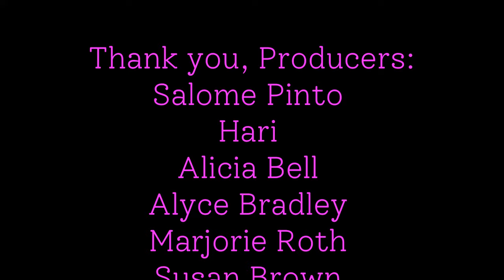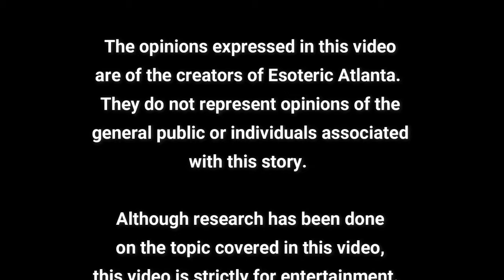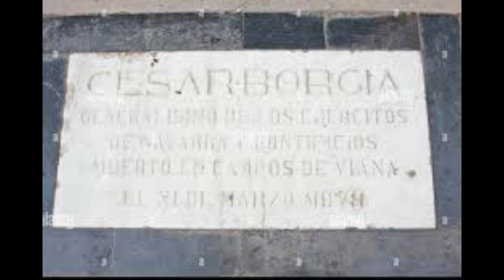Cesare Borgia: The Bad Boy of The Vatican & The Inspiration for Jesus